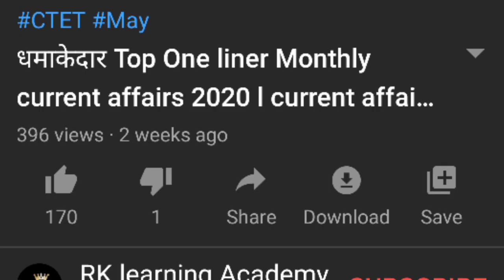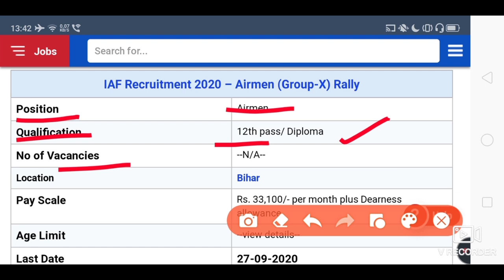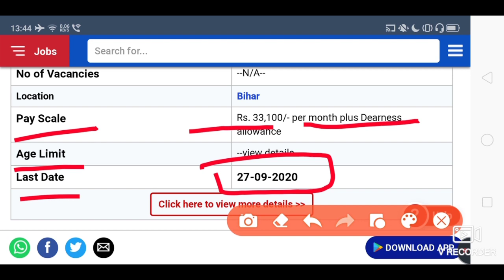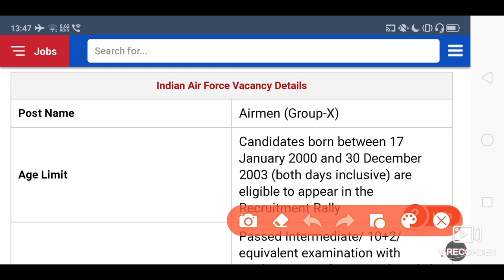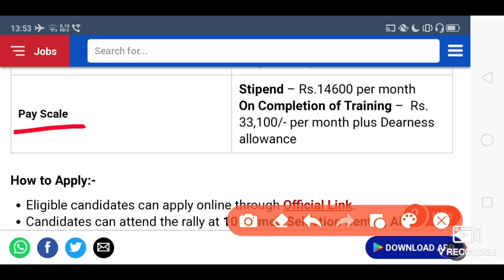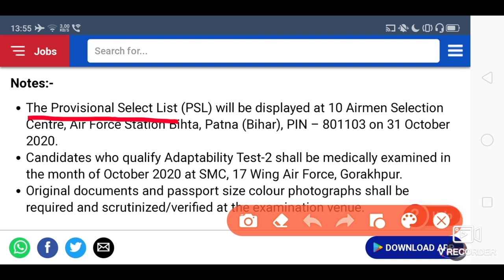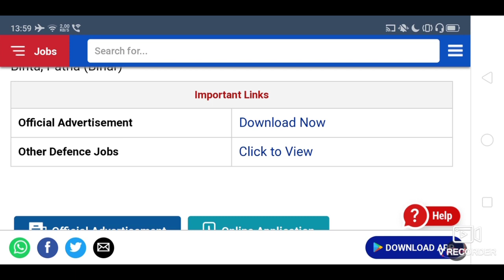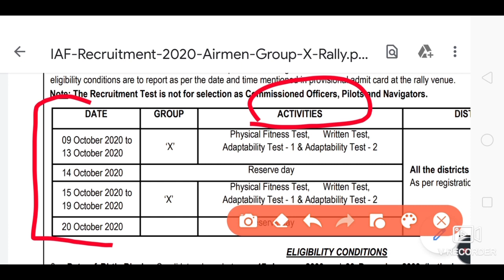Airforce X AirMan vacancy Rally bharti 2020 l Air Force Bharti 12th pass l bhartiya vayusena 2020